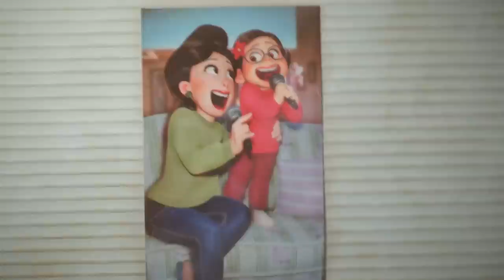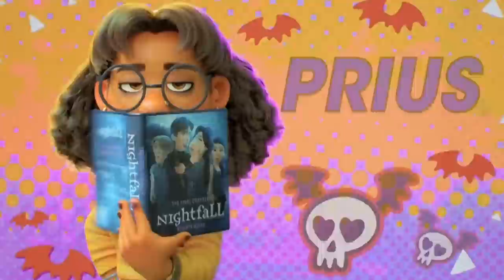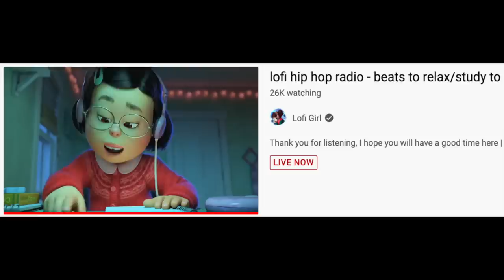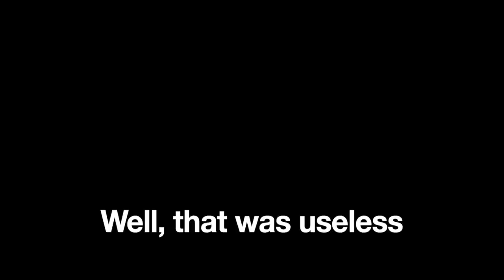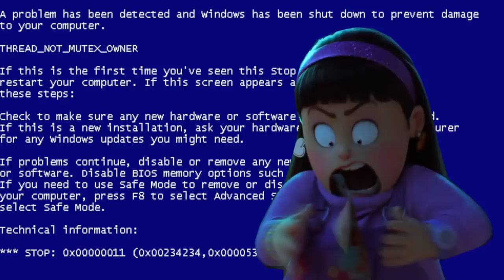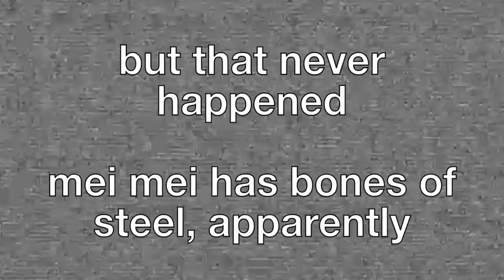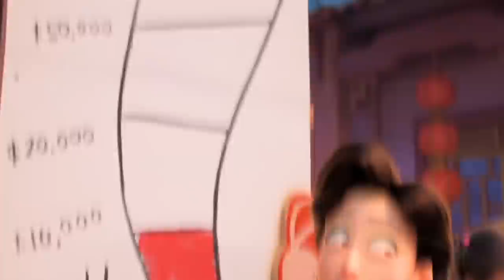YTP: Political Rap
A YTP of "Turning Red" (2022).

Chapters:
0:00 Intro
0:59 Mei And Her Squad
2:01 Temple Duties
2:31 The Devon Drawing Incident
3:38 Transformation
4:02 Back To School
4:22 Escape From An Inconvenience
4:36 The Squad And The Red Panda
6:09 Panda Test
6:29 No-Go
7:07 The Dodgeball Incident
7:46 Hustle The Panda
8:29 Mei And Tyler Make A Deal
8:49 Mei Tries To Sneak Out / The Aunties
9:05 Tyler's Birthday
10:40 Tyler's Birthday Goes To Hell
10:55 Red Moon Ceremony
11:59 Mei Keeps The Panda
12:10 Transformation II
12:26 The Concert
13:54 The Mega Ming Incident (live at Rogers Centre)
14:57 Untransformation
15:26 Mei Meets Mini Ming
15:44 Ending

Circle Of Life: Lebo M ft. Carmen Twillie
Enough Space: Foo Fighters
Fuck That: Death Grips
Now I'm Here: Queen
The Message: Grandmaster Flash And The Furious Five
Political Rap: Jeremy Shada & John DiMaggio
YYZ: Rush
Toxicity: System Of A Down
Who Are You: The Who
Won't Get Fooled Again: The Who
Down Under: Men At Work
Souped Up: Michael Giacchino
Viva La Vida: Coldplay
Procession: Moody Blues
Election Night Special: Monty Python
One Song: Harry Stockwell
Come And Get Your Love: Redbone
Pressure: Billy Joel
Windows XP Ta-da Theme
Snowman: WYS
Nobody Like U: 4☆Town
Attack Of The Headless Horseman: Oliver Wallace
Wallace & Gromit Theme: Julian Nott
Ming's Theme (In The Court Of Ming The Merciless): Queen
Under The Sea: Samuel E. Wright
Snoops, A Mouse: Artie Butler
Red Lenses: Rush
Not In Nottingham: Roger Miller
AEIOU: Oliver Wallace
Jump In The Fire: Metallica
Chariots of Fire: Vangelis
Yours Is No Disgrace: Yes
The Fox: Ylvis
Toccata & Fugue in Dm: Johann Sebastian Bach
New World Man: Rush
Knife-edge: Emerson, Lake, & Palmer
For The Damaged Coda: Blonde Redhead
Good Times: Chic
The Family Madrigal: Stephanie Beatriz, Olga Merediz, & Cast
Oklahoma: Gordon MacRae, Charlotte Greenwood, James Whitmore, Shirley Jones, Jay C. Flippen, & mixed chorus
White Man: Queen
Taco Bell Sound
Breakthru: Queen
Bye Bye Bye: *NSYNC
Drug Me: Dead Kennedys
My Shot: Lin-Manuel Miranda, Anthony Ramos, Daveed Diggs, Okieriete Onaodowan, Leslie Odom Jr., and Hamilton cast
I Want More: Bangs
Where Does The Heart Beat Now: Celine Dion
Unbelievable: EMF
Maxwell's Silver Hammer: The Beatles
The Things Dreams Are Made Of: The Human League
Mississippi Queen: Mountain
Money: Pink Floyd
Caramelldansen: Caramell
Space Jam: Quad City DJs
Mad World: Tears For Fears
Father To Son: Queen
Barracuda: Heart
Be Our Guest: Jerry Orbach
Stay Home: Self
Bootylicious: Destiny's Child
Robin Hood Main Theme: George Bruns
Bear Fight: Buddy Baker
The Number Of The Beast: Iron Maiden
The Knife: Genesis
Somebody To Love: Queen
Paint It Black: The Rolling Stones
Fly Me To The Moon (In Other Words): Tony Bennett
Prologue: Elmer Bernstein
The Musical Box: Genesis
Subdivisions: Rush
Xanadu: Rush
Bad Boys: Inner Circle
2112: Rush
Stand Out: Tevin Campbell
Symptom Of The Universe: Black Sabbath
Power To Believe: Dream Academy
El Dorado: Elton John
That's What You Get: Lil' 1/2 Dead

Videos Used:
Adventure Time
Temptation Stairway
The Prince Of Egypt (1998)
Ghostbusters II (1989)
Monty Python's Life Of Brian (1979)
2001: A Space Odyssey (1968)
Hercules (1997)
Beauty And The Beast (Bevanfield, 1992): Phelous
The Amazing World Of Gumball
Ratatouille (2007)
Monty Python's Flying Circus
Spongebob Squarepants
Chinatown (1974)
Pulp Fiction (1994)
Mulan (1998)
Encanto (2021)
The Adventures Of Ichabod And Mr. Toad (1949)
Aladdin (1992)
The Young Ones
Flash Gordon (1980)
The Blues Brothers (1980)
Family Guy
The Little Mermaid (1989)
Mulan II (2005)
Coco (2017)
Monty Python And The Holy Grail (1975)
Luca (2021)
Oklahoma (1955)
Wii Sports Boxing
Oversimplified
YTP: Roo Pictures Presents: Kickapoo and Mr. Steed
YTP: Encantao
Space Jam (1996)
Lilo And Stitch (2002)
Tangled (2010)
Star Wars Holiday Special (1978)
YTP: Queen: Freddie Hates Memes
A Farewell To Kings: Rush (1977)
The Mitchells vs. The Machines (2021)
The Simpsons
Wreck-It Ralph (2012)
A Goofy Movie (1995)
The Mellotron: The Keyboard With The Power Of An Orchestra (1965)
Regular Show
Scarface (1983)

"Mei"de in Final Cut Pro.

FTseries

update (5/19/2022): Rest in peace, Vangelis